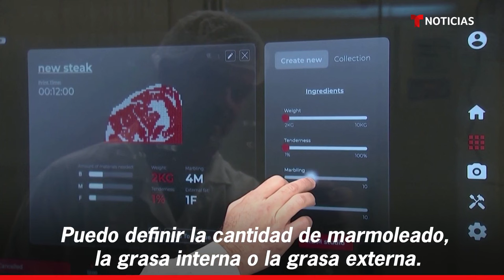¿Probaría una carne hecha con una impresora 3D? Se puede comer y así luce | Noticias Telemundo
Video oficial de Noticias Telemundo. Los cortes de carnes se llaman New Meat y son hechos por una máquina que imprime en tres dimensiones. Sus ingredientes proteínas de soya y guisantes, garbanzos, remolacha, levaduras nutricionales y grasa de coco.